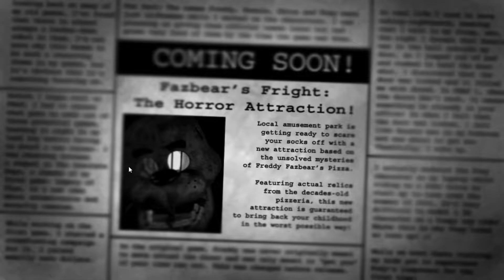FRIGHTFUL FOLLIES | FNaF 3 Nights 1-3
It is time for FNaF 3, and I play through the first three nights. I hope you enjoy.